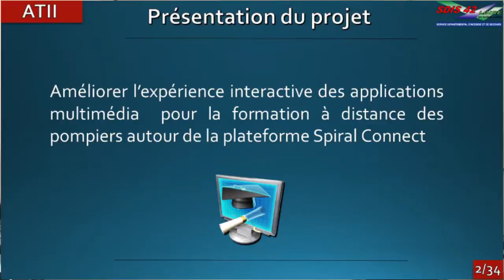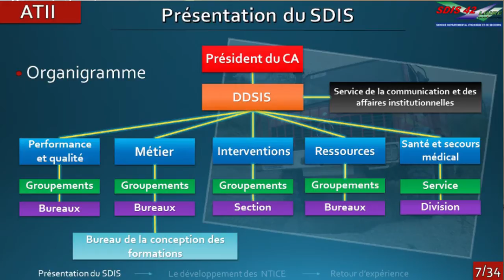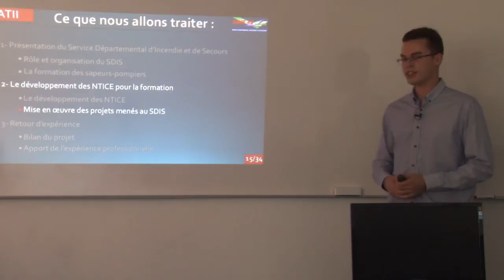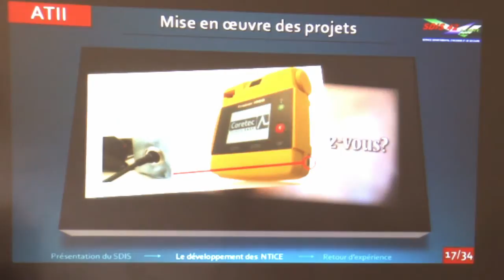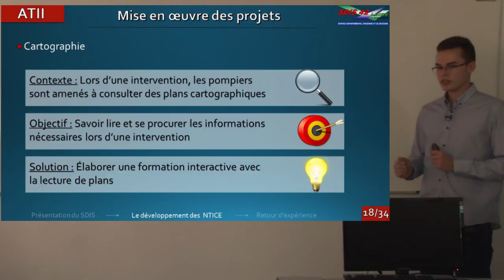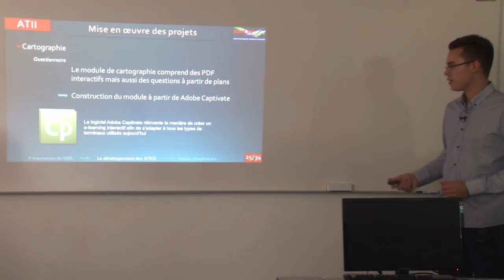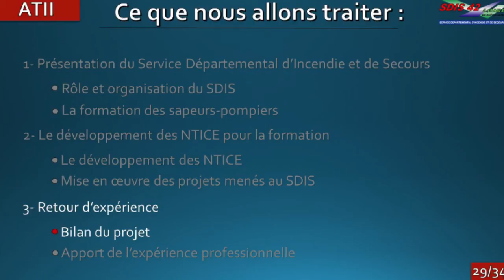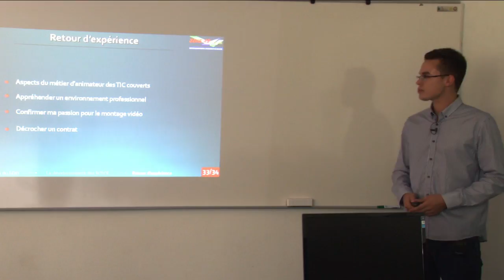SDIS42 : soutenance de Sébastien BERLIER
Soutenance de Licence Pro AT2i le 8 septembre 2014 à l'IUT de Saint Etienne

Thème: Améliorer l'expérience interactive des applications multimedia pour la formation à distance des pompiers autour de la plateforme spiral